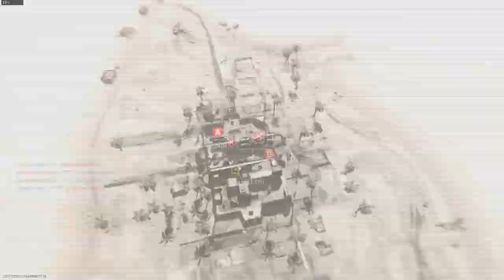4 Too Many 20's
If You'd Like To Support Me More Join Channel Members-